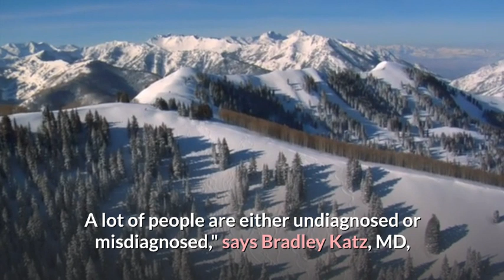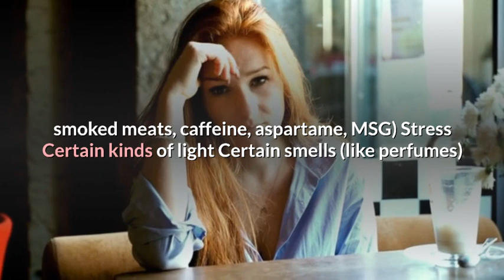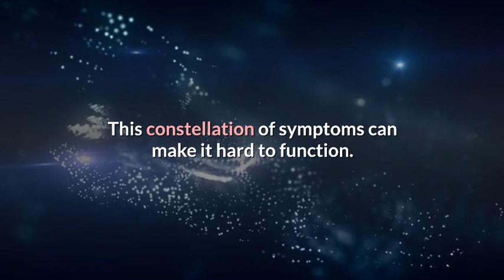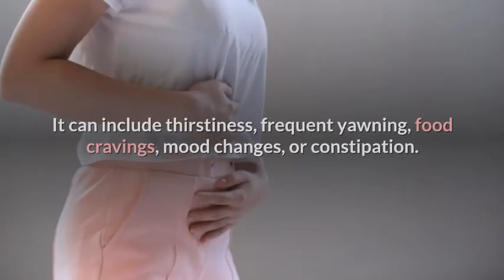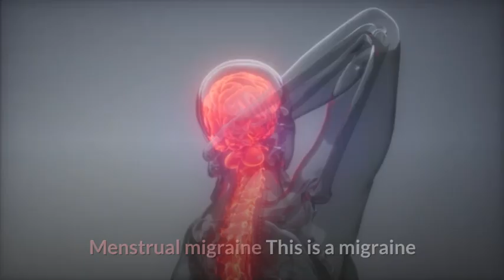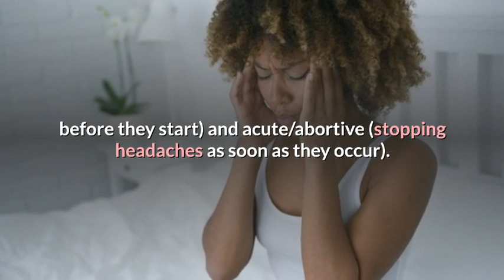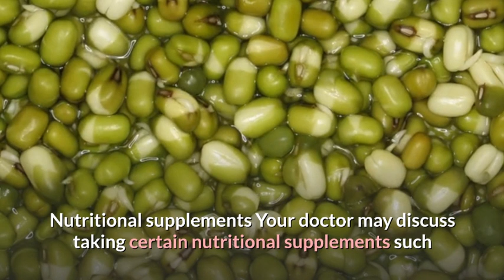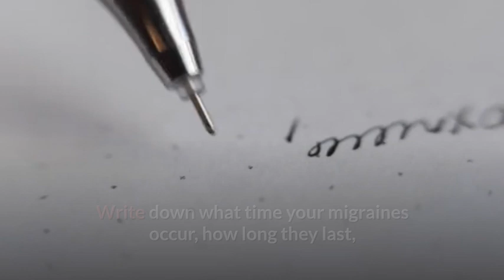What Is a Migraine? Migraine Symptoms, Causes, Treatments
What Is a Migraine?
A migraine is more than just a bad headache. Learn more about what causes migraines, the symptoms, and how to cope when you're experiencing an attack.

Table of Contents:
Causes & Triggers | Symptoms | Types | Treatments

Migraines: An overview
When your head is pounding, the first thing you probably ask yourself is: Could this be a migraine? "It's very common for people to think that a migraine is a tension, sinus, or allergy headache. A lot of people are either undiagnosed or misdiagnosed," says Bradley Katz, MD, a neuro-ophthalmologist at the University of Utah's Moran Eye Center who specializes in treating migraine-related light sensitivity.

Migraines affect more than 36 million people in the United States, and those who are at higher risk include women, those in their 30s and 40s, and those with a family history. Migraines can be episodic (you get them sporadically) or chronic (you get them 15 or more days a month for more than three months).

Wade Cooper, DO, director of the University of Michigan's Headache and Neuropathic Pain Clinic in Ann Arbor, thinks of a migraine as a neurologic reflex. "During a migraine, the lining of the brain gets an inflammatory signal that irritates the pain nerves, and those send the signal deep into the brain. Then the brain activates a cascade of hypersensitivity to lights, sounds, and smells," he says. "Anything that irritates the nervous system can activate that reflex."

The following info can help you figure out what might be going on in your head. "The sooner you find out if you are having migraines, the sooner and better they can be treated before their frequency increases," says Santiago Mazuera Mejia, MD, a neurologist at the Sandra and Malcolm Berman Brain & Spine Institute at LifeBridge Health in Baltimore, Maryland.
What causes migraines?
It's not fully understood what, exactly, causes a migraine, though researchers believe some people are likely more vulnerable to migraines due to genetics. Scientists are also aware of many common triggers that can set off migraines in people who are already susceptible to them. Migraine triggers can include:

Consuming certain foods/beverages/additives (like aged cheeses, alcohol, smoked meats, caffeine, aspartame, MSG)
Stress
Certain kinds of light
Certain smells (like perfumes)
A change in temperature—up or down—of at least 10 degrees or a barometric pressure change
Skipping meals or becoming dehydrated
Hormonal changes (like in women who get migraines just before or during a menstrual cycle)
An infection
Getting too little or too much sleep
Some health conditions are also linked to migraines
Many conditions are associated with migraines, including depression, anxiety, fibromyalgia, childhood trauma/abuse, opioid abuse, celiac disease, and irritable bowel syndrome. It's not clear whether one condition might cause the other—all researchers know is that they are linked (the medical term is "co-morbidity"). In short, if you have one condition, you are more likely to have the other.

People with a history of migraines are also at higher risk of having a stroke or heart attack, so if you get migraines, it's especially important to keep an eye on your cardiovascular health, eat a healthy diet, and exercise regularly.
What are the signs of a migraine?
A migraine often causes severe, throbbing pain in the head—sometimes on just one side and sometimes on both sides—that lasts anywhere from roughly four to 72 hours. What distinguishes it from other headaches is that the pain is usually accompanied by vomiting or nausea and extreme sensitivity to lights and sounds. This constellation of symptoms can make it hard to function. In other words, if you find yourself having to leave work early or bail on a fun happy hour that you'd been looking forward to, you're probably dealing with a migraine.

Migraine vs. headache
Many people don't realize their intense headaches are actually migraines. In fact, recent research shows 90 percent of self-diagnosed sinus headaches are actually migraines. Here's how the different types of headaches typically strike.
 The phases of a migraine
There are two phases that may come before a migraine headache, and one that may come after. You may not experience all of these phases each time you have a migraine:

BioCures brings health information, tips, and home remedies for people looking for natural ways to prevent, treat, and heal ailments. We provide the best alternatives to medicine therapy which does not have side effects, safe for the body, and will help you live a long life. BioCures provides you with all you need to know to cure diseases naturally, and most importantly WITHOUT harming HEALTHY CELLS and with NO SIDE EFFECTS.
Stay With Us – Stay HEALTHY  ツツ